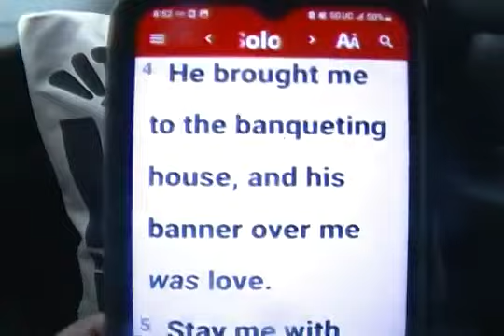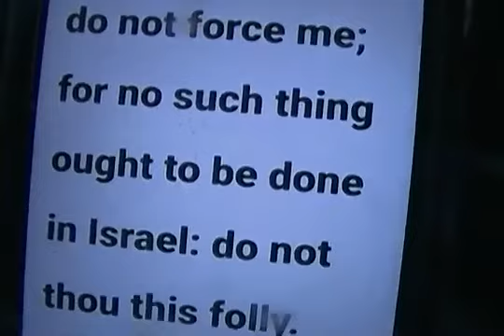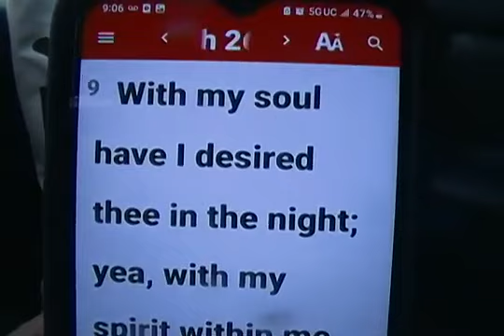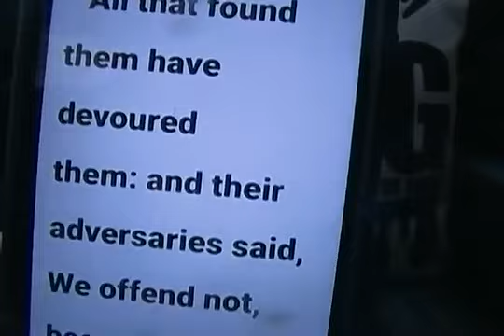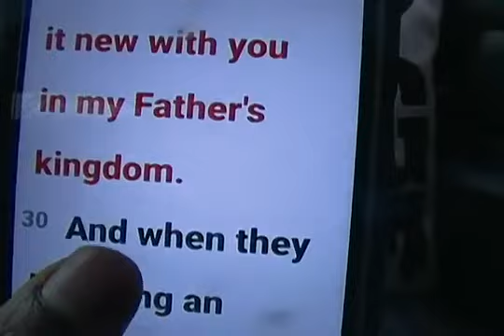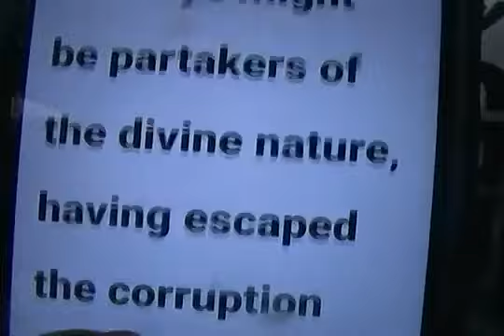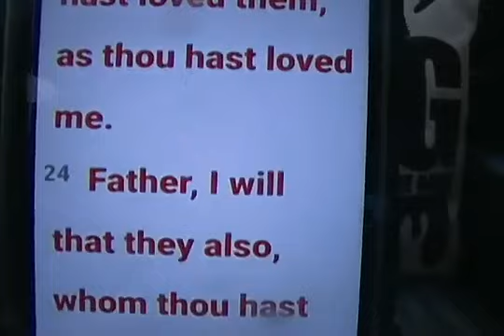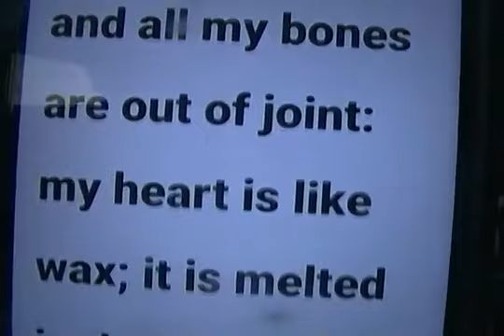King Superman ( Part 1 of 2 ) IS IT LOVE OR LUST ??? A MUST SEE VIDEO!!!